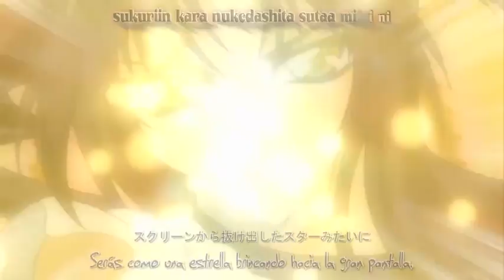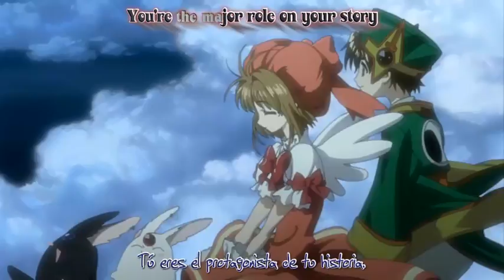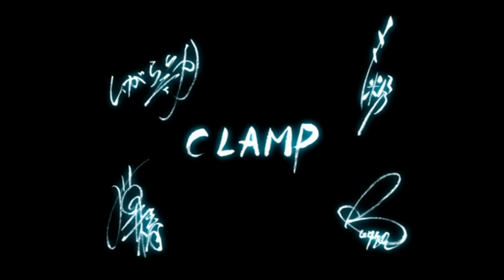CLAMP in Wonderland 2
en un video clip anime
nos mudamos